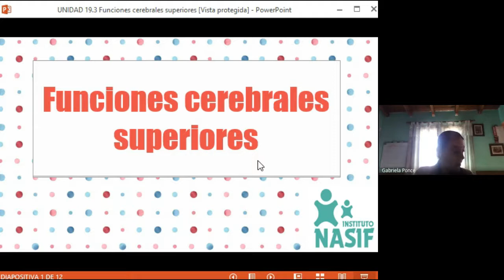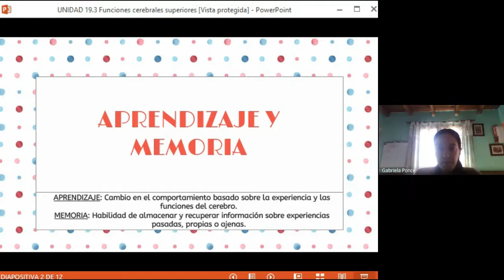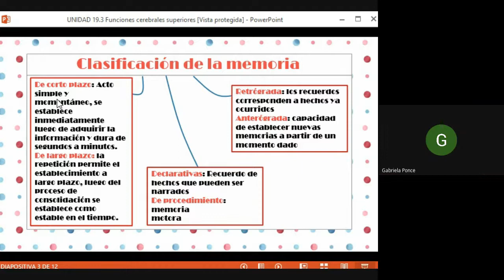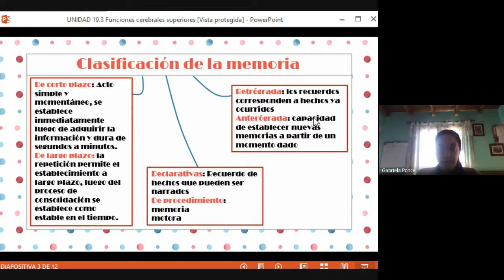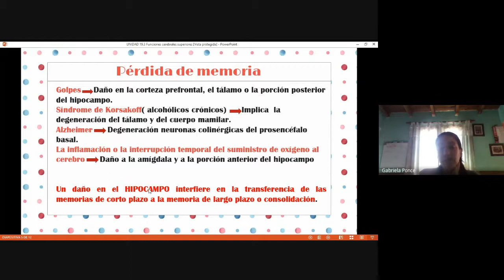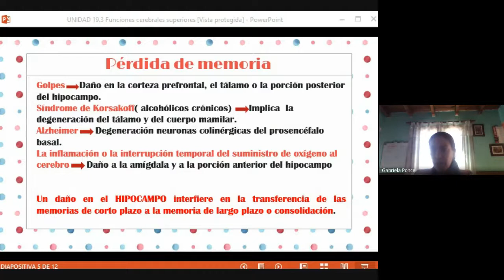UNIDAD 17: 4 Funciones superiores del cerebro | TEC ODO TT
Prof. y Lic. Gabriela Ponce

CONTENIDOS CONCEPTUALES:
         APRENDIZAJE Y MEMORIA
                  Anexo: Tipos de aprendizaje
                  Bases neurofisiológicas de la memoria y el aprendizaje
                             Ensayo: La enfermedad de Alzheimer

BIBLIOGRAFÍA:
 TORTORA, Gerard; GRABOWSKI, Sandra. Principios de Anatomía y Fisiología. 9ª ed. México: Oxford University Press, 2002.
 SNELL R. Neuroanatomía Clínica. 5ª ed. Buenos Aires: Médica Panamericana, 2003
 NETTER, Frank H. Atlas de Anatomía Humana. 5ª ed. Barcelona: Elservier, 2011.
 MOORE, Keith; DALLEY II, Arthur. Anatomía con orientación clínica. 5a ed. México: Médica Panamericana, 2007.